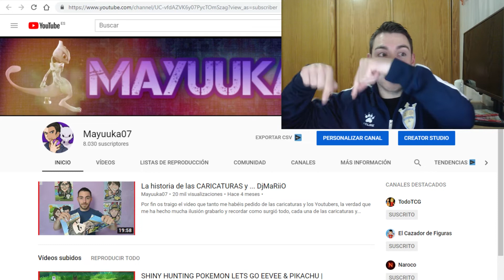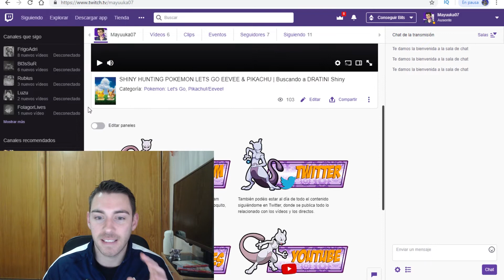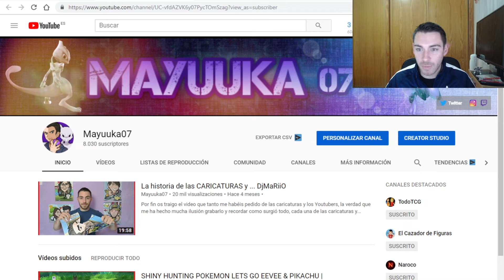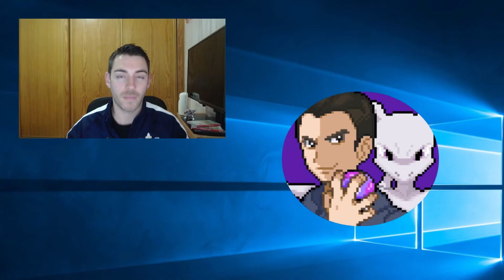UN NUEVO RUBIUS, UN NUEVO LOGO PARA MI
DEJA TU COMENTARIO EN EL VIDEO
SUBSCRIBETE SI NO LO ESTAS

SIEMPRE SE PUEDE DONAR, PUEDE QUE RECIBAS ALGO A CAMBIO ;)
DONACIONES: